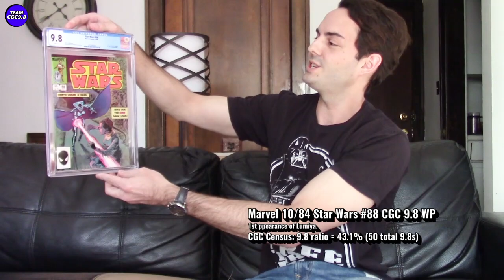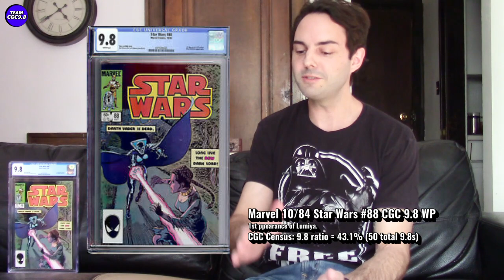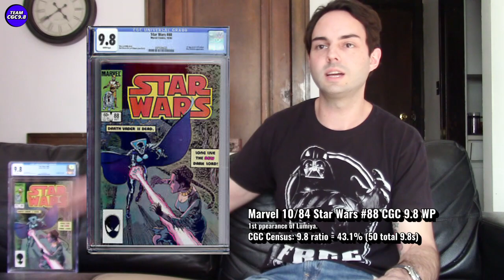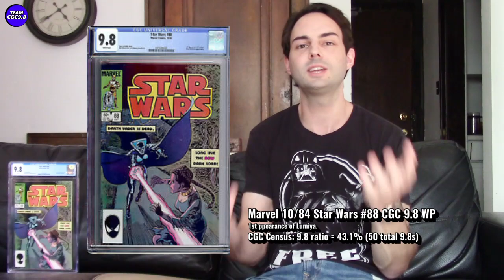Impressive Villain-Value 1st Appearance [New CGC 9.8 Unbox]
My newest CGC 9.8 key issue comic is a 1st appearance worth speculating on. This comic book has a sweet cover and the potential of this villain is under appreciated. In CGC 9.8 it's a rare collector item with only 50 in CGC 9.8 blue label on the census. For the price, this one makes a lot of sense.

The newest add to my CGC 9.8 collection is a Star Wars 88 CGC 9.8 white pages featuring the 1st appearance on Lumiya (the female Darth Vader).